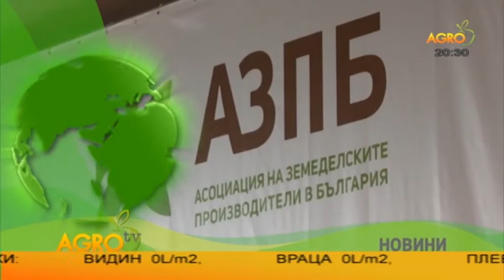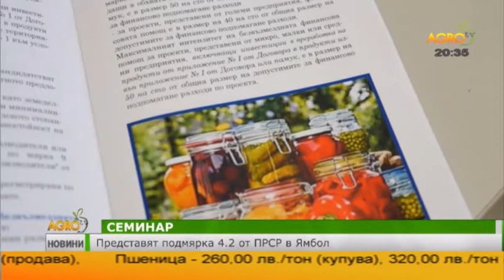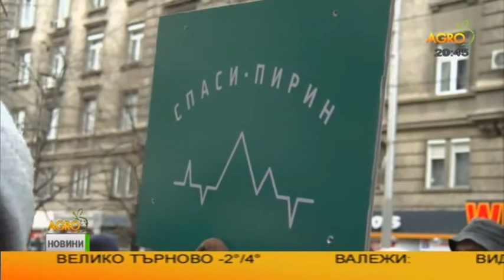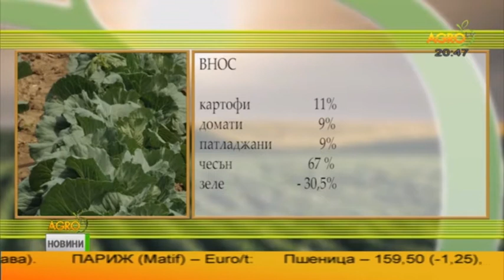Централна емисия новини на Агро ТВ - 15.02.2018 г.